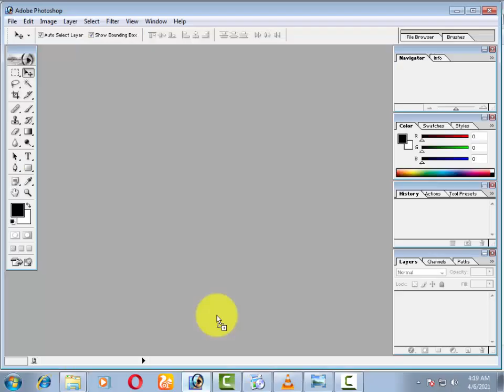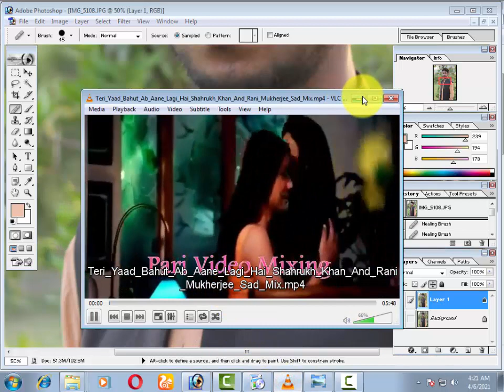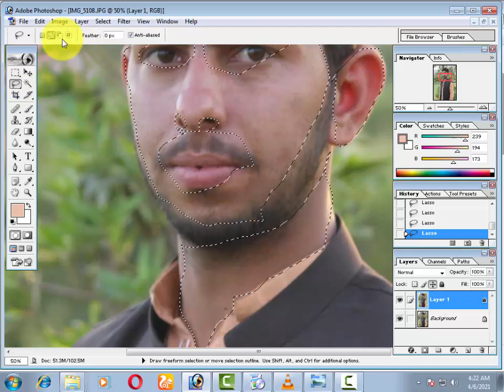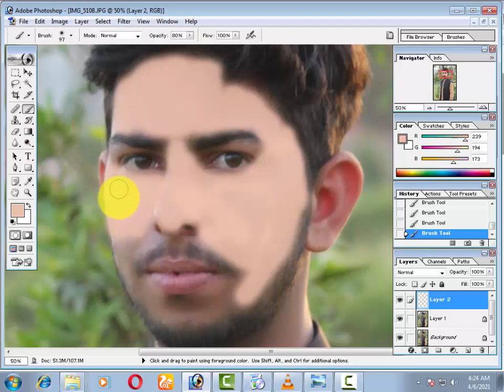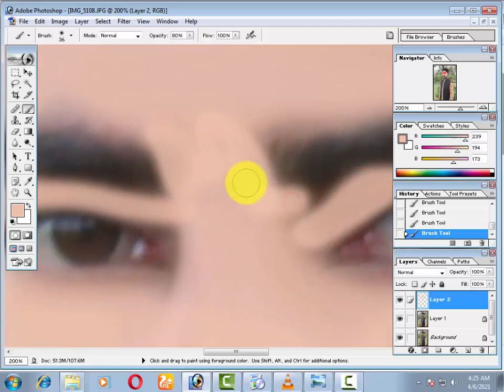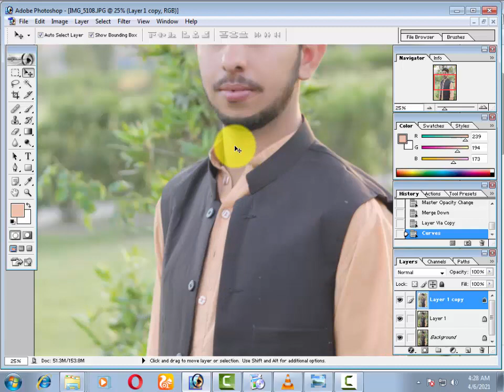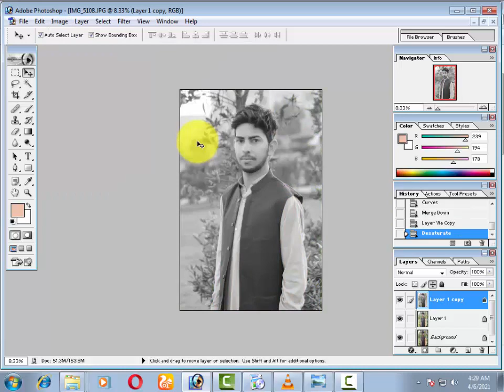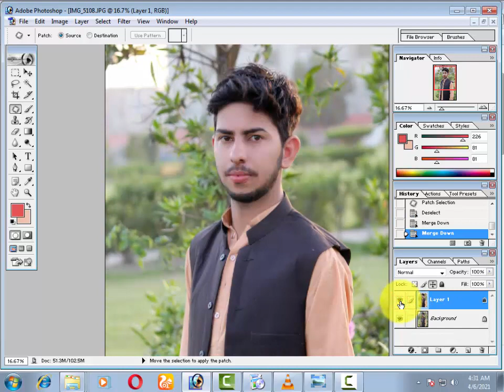How to Edit Your Photo in Photoshop 7.0 in urdu